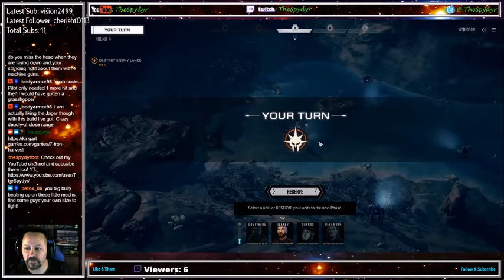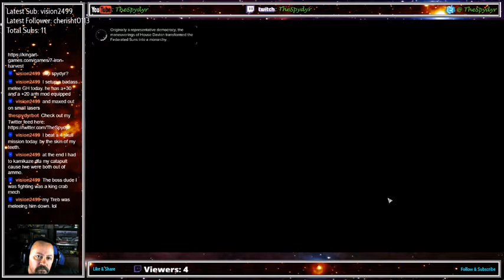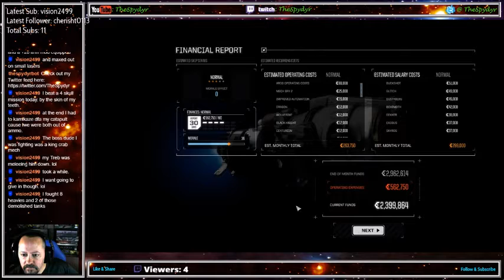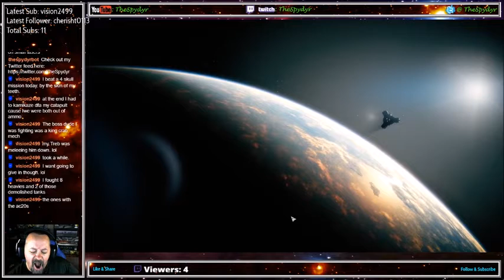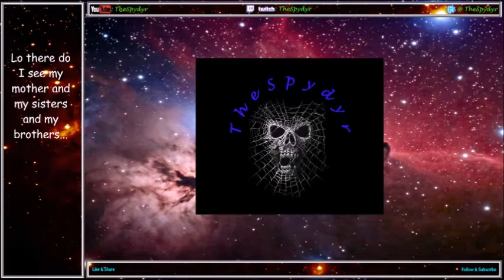BattleTech Campaign Full Play through IRONMAN EP63